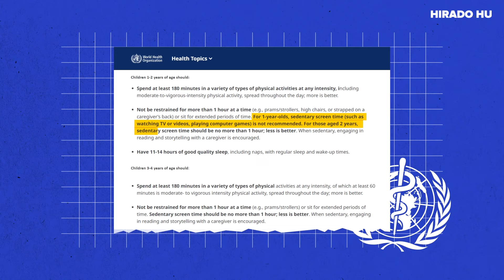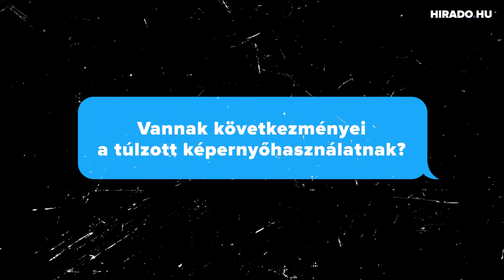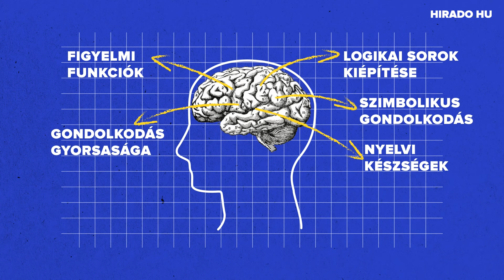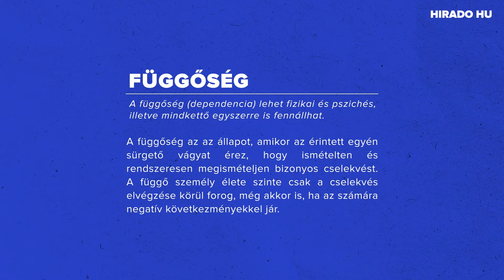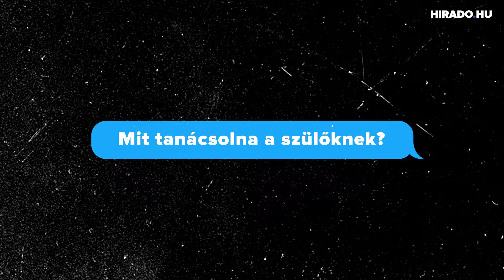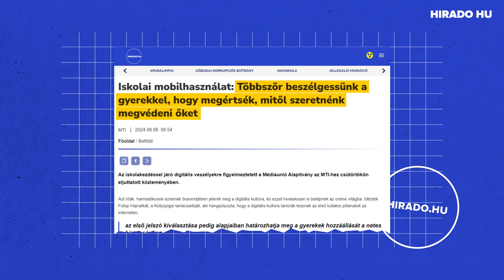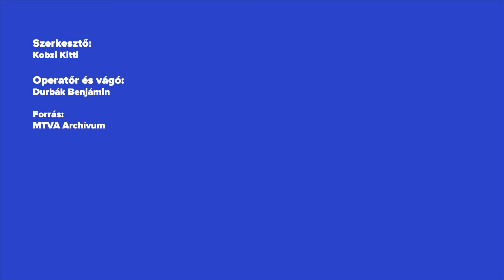Kikapcs: mobilhasználat – Érzelmi és szociális téren folyamatos romlást tapasztalunk a diákságnál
Hétköznapjaink egyik kihívása, hogy hogyan és mire használjuk digitális eszközeinket. A képernyőidő kérdése minden korosztályt érint, a kisgyerekektől egészen az idősebb generációig. Rövid videósorozatunkban ezt a témát járjuk körbe. Az első részben Hal Melinda klinikai szakpszichológussal, az MCC Tanuláskutató Intézet vezető kutatójával beszélgettünk.